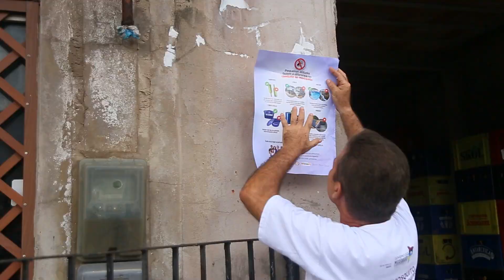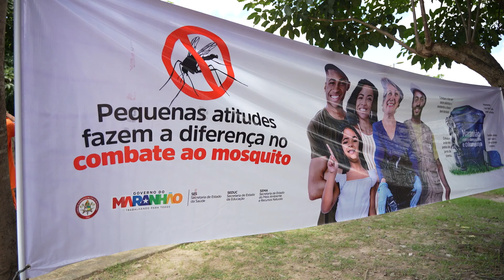Encerramento da semana estadual de combate à dengue